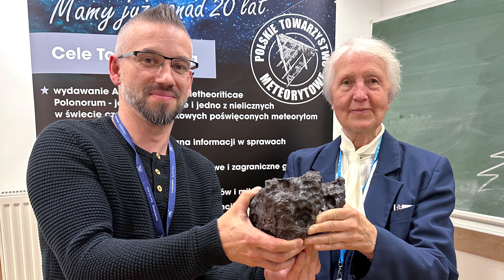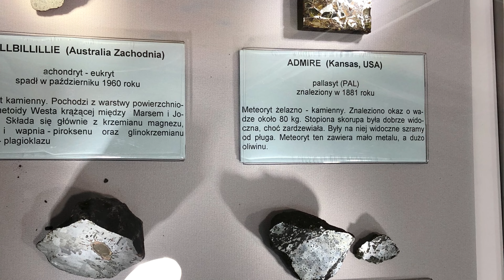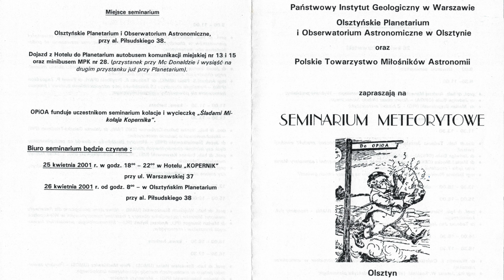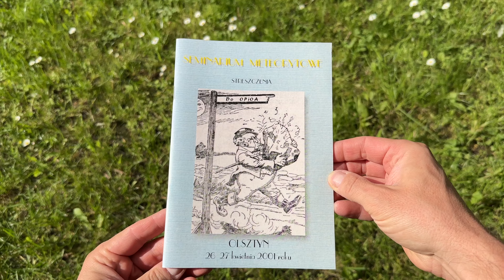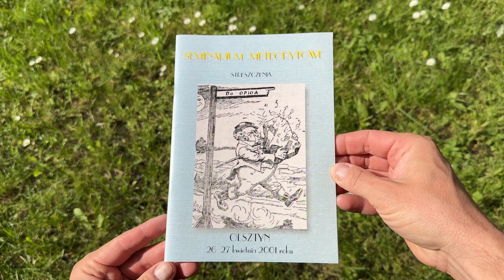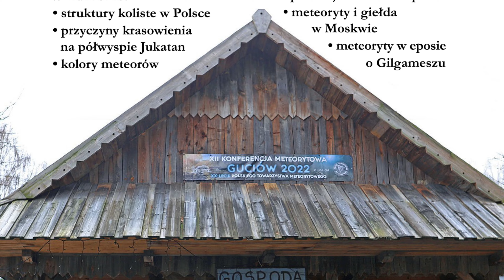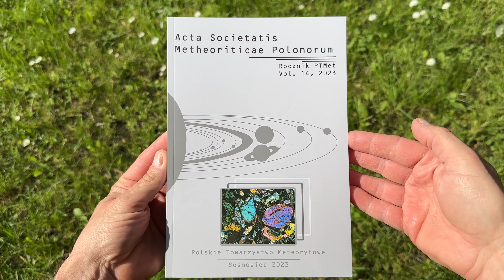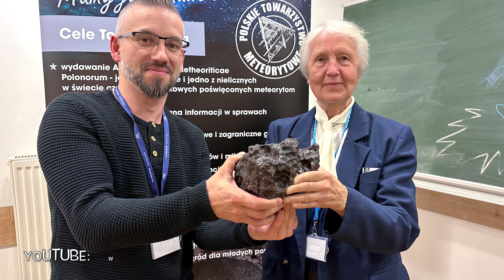Olsztyńskie akcenty w historii popularyzacji meteorytyki w Polsce - dr Jadwiga Biała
Jadwiga Biała - doktor astronomii, dyrektorka Olsztyńskiego Planetarium i Obserwatorium Astronomicznego w latach 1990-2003. Popularyzatorka astronomii, meteorytyki i historii nauki. Współzałożycielka i Członek Honorowy Polskiego Towarzystwa Meteorytowego.

W dzisiejszym programie dr Biała przedstawia olsztyńskie akcenty w historii popularyzacji meteorytyki w Polsce. Zapraszam.

Muzyka:
Łukasz Lewczuk "Panta Rhei"